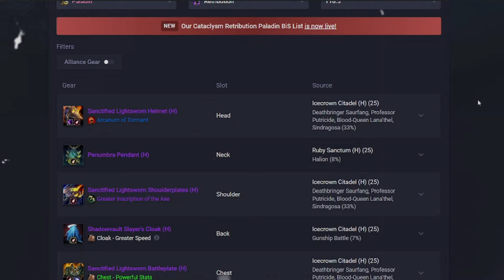I wanted to hate Cataclysm Classic, but i like it...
With Cataclysm Classic coming out just recently, many people have been trying out this version of WoW. I tried it and despite thinking I'd hate it, I like it, in this video I explain why.